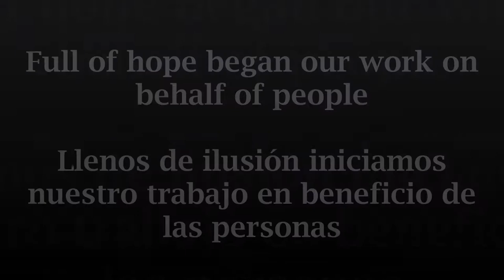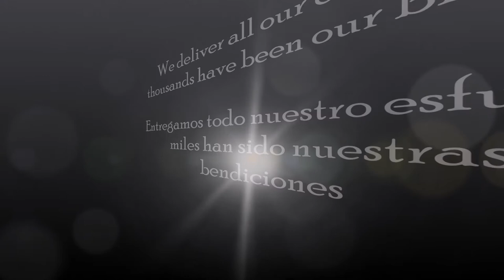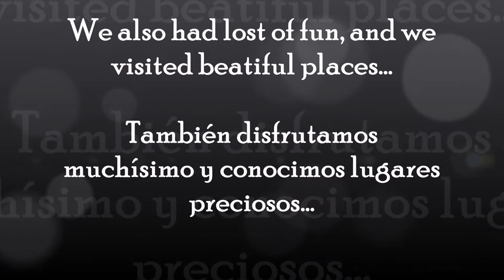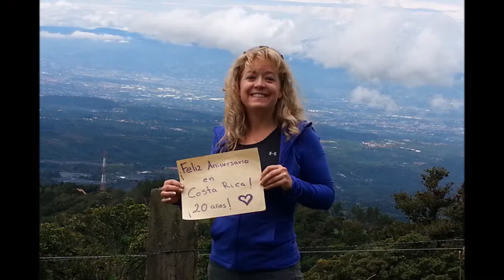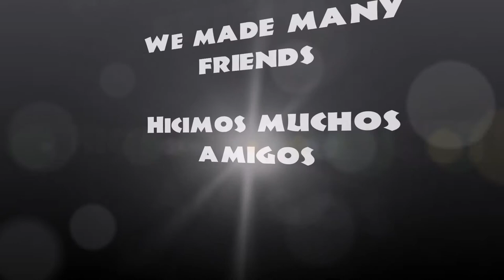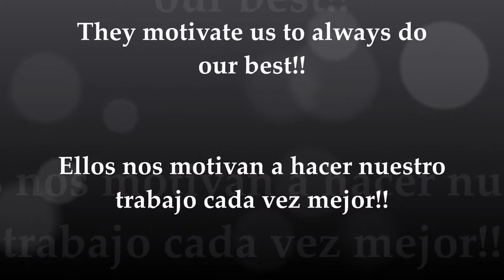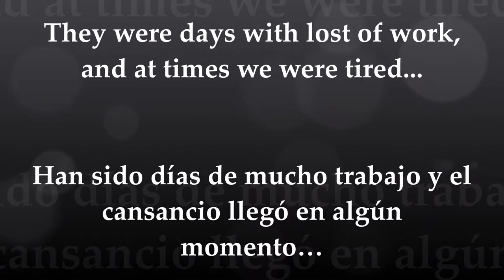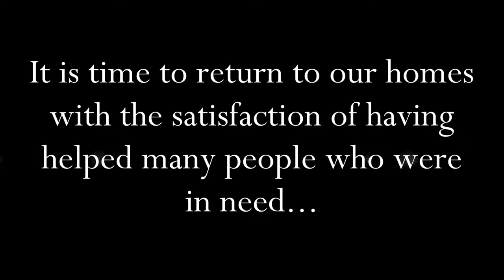La Clinica de la Mariposa Costa Rica 2014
La Clinica de la Mariposa (The Butterfly Clinic) is a non-profit integrated natural health care clinic serving the poor in Costa Rica. Our volunteers include advanced chiropractic, acupuncture, and massage interns, supervised by faculty doctors and professionals. Our itinerant clinic (like a butterfly) travels from community to community providing care several times per year.